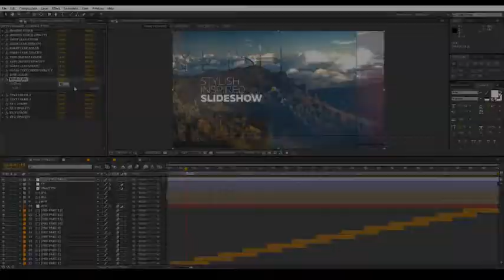Stylish Inspired Slideshow | After Effects template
Created: 16 September 15
Universal Expressions: Yes
Length: 0:50
Resolution: 1920x1080
File Size: 112MB
Media Placeholders: 25
Text Placeholders: 7
Category: (video-displays)

Description: You can use this template for: opener or slideshow with parallax effect, corporate opener, special event opener, quick slideshow, photo album, fast and minimal promo, simple slides, lovely slideshow, travel opener, gallery. It can be showcase for your product, commercial promo, adventure slideshow, wedding and romantic opener, you can create presentation for your business. Also, you can combine this template with my other items and create: video album, summer travel or adventure in interesting tour, design your elegant reel, holiday slideshow, simple quick slideshow, showreel, demo reel or any type of slideshow, opener, promo, intro, for your media. Design your...